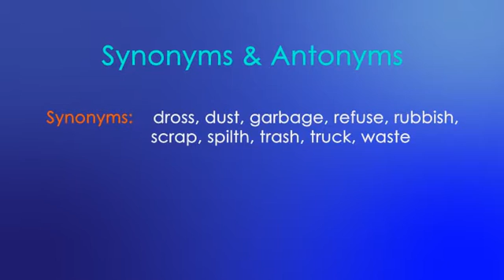MFA ENGLISH GMAT - GRE Word Of The Day: Raffle (İşe yaramaz şey, çöp)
Raffle (Noun)

discarded or useless material

Example:

the front lawn was littered with the raffle that the roofers had left behind

Synoyms:

dross, dust, garbage, refuse, rubbish, scrap, spilth, trash, truck, waste